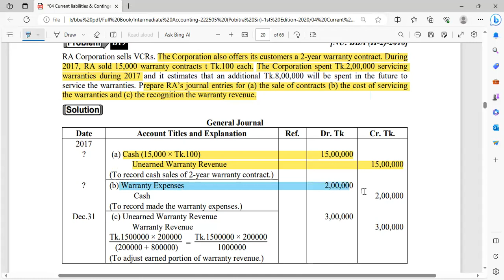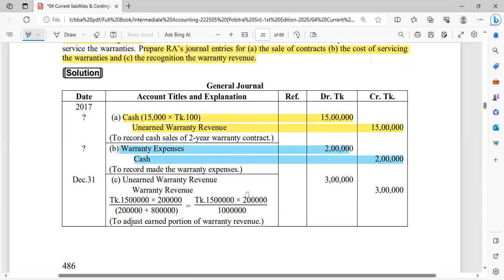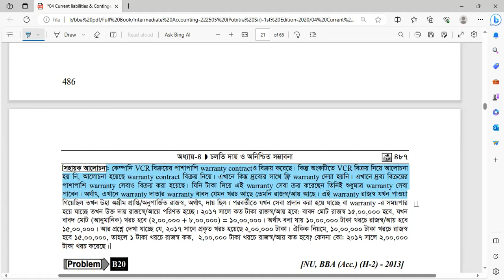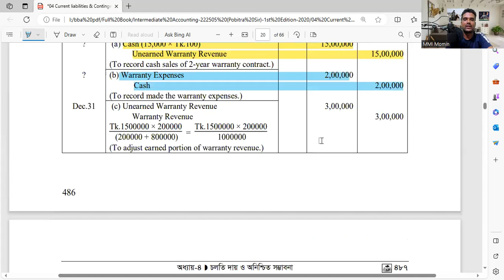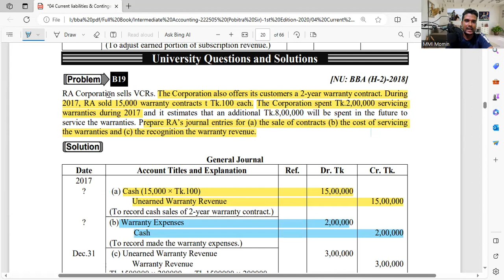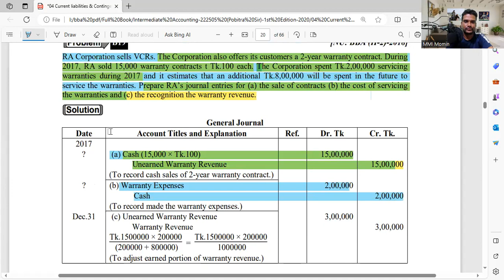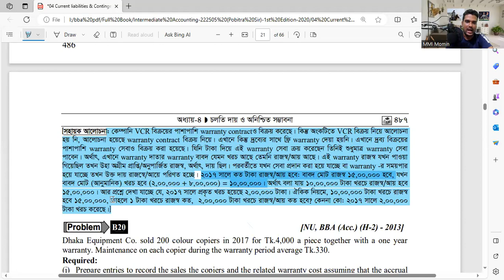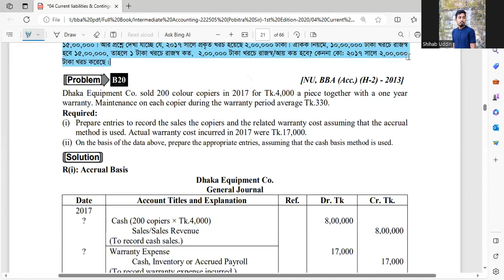BBS 2nd Year I Current Liabilities & Contingencies I Intermediate Accounting Chapter-4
Current liabilities and contingencies are important financial and accounting concepts for businesses. They are reported on a company's balance sheet and can impact a company's financial health and risk assessment. Let's break down these concepts:

    Current Liabilities:
    Current liabilities are obligations that a company is expected to settle within one year or its normal operating cycle, whichever is longer. These are debts or obligations that require payment or fulfillment in the short term and are typically settled with current assets like cash or other assets that are expected to be converted into cash within the same period.

    Common examples of current liabilities include:
        Accounts payable: Money owed to suppliers or vendors for goods or services.
        Short-term loans and lines of credit: Borrowings that are due within the next year.
        Accrued expenses: Unpaid expenses such as salaries, utilities, and taxes.
        Unearned revenue: Money received in advance for goods or services that have not yet been provided.

    Current liabilities are crucial for assessing a company's liquidity and short-term financial stability. They are an essential part of the working capital calculation (Current Assets - Current Liabilities), which measures a company's ability to meet its short-term obligations.

    Contingencies:
    Contingencies refer to potential liabilities or obligations that may or may not occur, depending on the outcome of a future event. These are disclosed in a company's financial statements when they are probable and the amount can be reasonably estimated. Contingencies can have a significant impact on a company's financial health and risk assessment.

    Common examples of contingencies include:
        Lawsuits: Legal actions or claims that a company is involved in.
        Warranties: Obligations to repair or replace products under warranty.
        Product recalls: Costs associated with recalling and replacing defective products.
        Environmental liabilities: Costs related to environmental cleanup or compliance with environmental regulations.

    Contingencies are reported in the footnotes to the financial statements, providing information about the nature of the contingency, its potential financial impact, and the likelihood of its occurrence. This disclosure helps investors and stakeholders assess the potential risks and liabilities a company may face.

In summary, current liabilities are the short-term financial obligations a company has, while contingencies are potential liabilities that depend on future events. Properly accounting for both is essential for financial reporting and analysis, as it gives a more accurate picture of a company's financial health and risk profile.